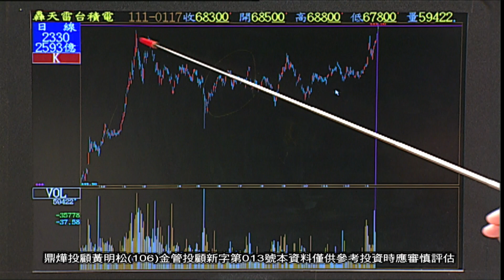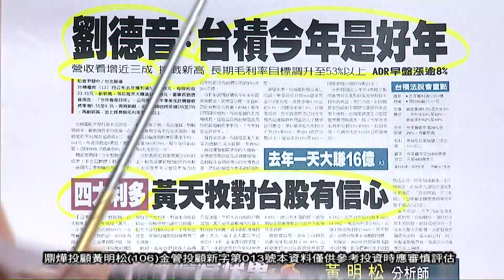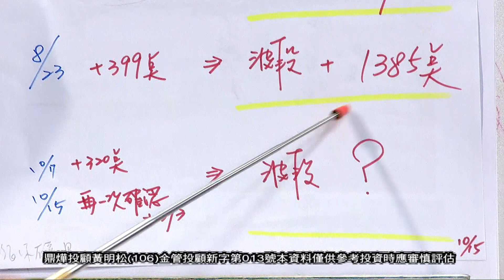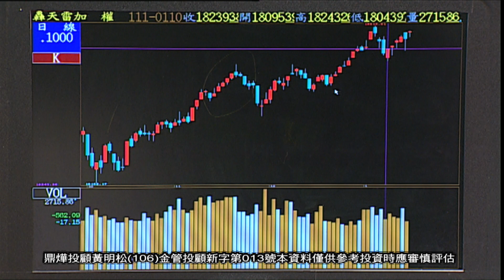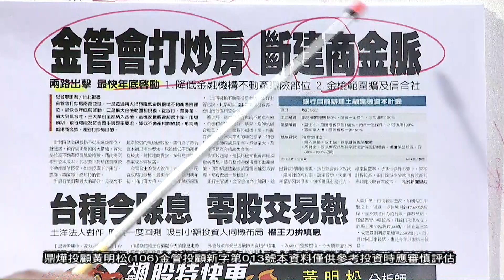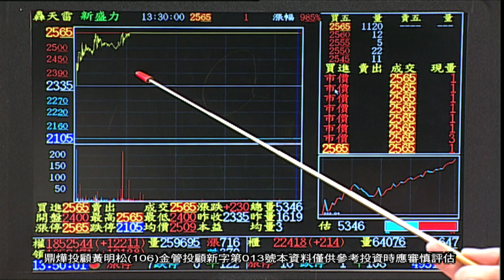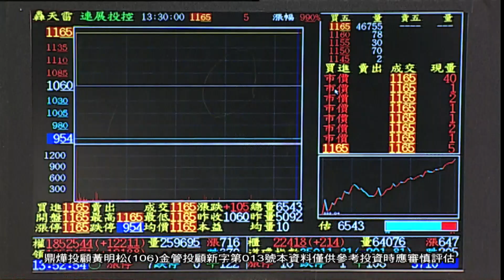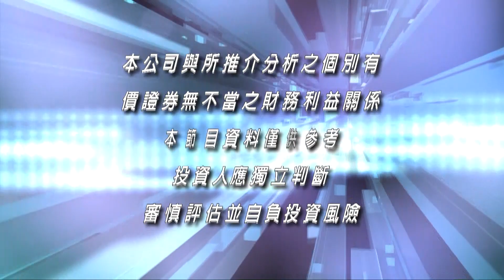20220117飆股特快車